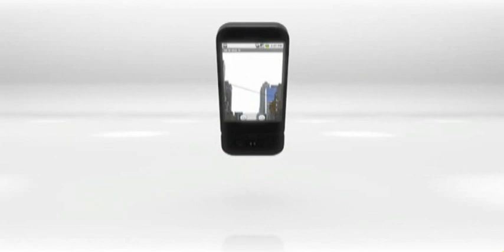Official T-Mobile G1 ad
Here is the official T-Mobile G1 ad which features Google's new android os.